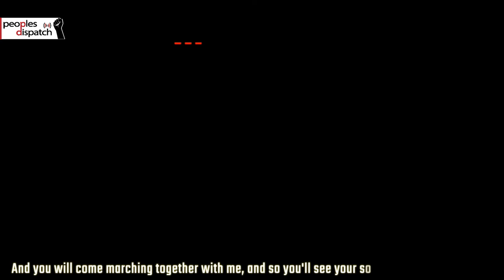WHO estimates 230,000 new COVID-19 infections in a day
In today’s episode, we take a look at the new set of counter-pandemic measures in Palestine, the commemoration of victims of far-right violence in Germany, the ongoing protests in Tunisia.